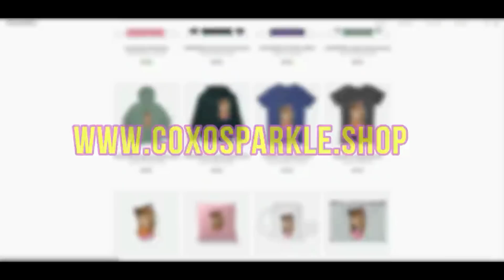I MADE MY BULLY DO EVERYTHING AS I SAY...!!! || Brookhaven Movie (VOICED) || CoxoSparkle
Welcome to the brand new Brookhaven movie MY CHRISTMAS LOVE STORY..!!!  || Brookhaven Movie (VOICED) || CoxoSparkle

►Join My Roblox Group : ~*sPaRkLiEs SqUaD*~ - Roblox